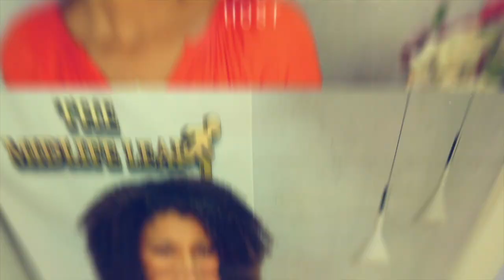How to Find Out If You Are Aging Too Fast with Dana Ridenour, FBI Agent Turned Crime Series Author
Looking to learn more about aging and how to slow down the aging process?

Join us on The Midlife Leap Talk Show, where we have a special guest, Dana Ridenour, a former FBI agent turned published crime series author. Don't miss out on this informative and engaging discussion with Dana Ridenour on how she used her experiences in the FBI to create her main FBI agent character and storyline for her books.. Tune in now!

In this episode, we also discuss the aging process and how to find out if you're aging too fast. We delve into the lifestyle factors that contribute to premature aging, and how to take proactive steps towards maintaining youthful vitality.

“The Midlife Leap” Show – Season 3 Episode 3

**Are you over 64?

🎬How to Manage Stress for a Happier and Healthier Life & 3 Tips to Survive the Recession (reposted)

Relevant Hashtags